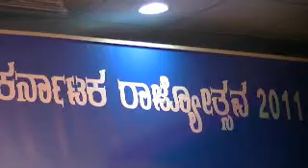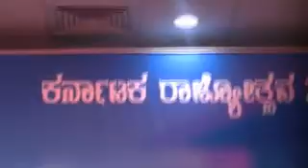Kannada Rajyothsava in Dubai with Darshan and Sadhu Kokila on 9th Dec. 2011 - Part 2